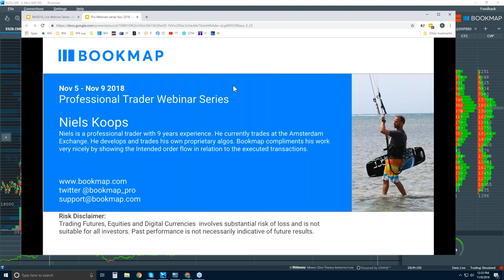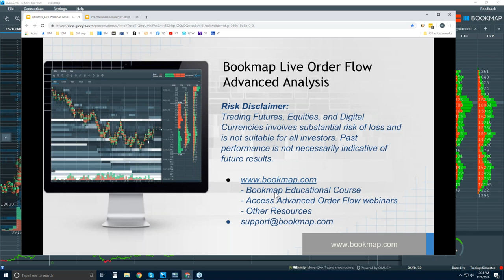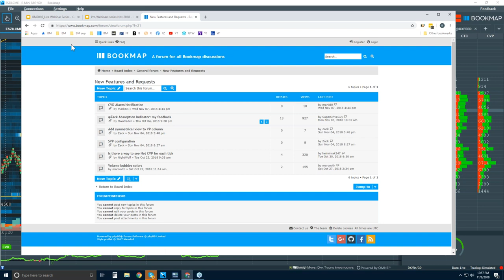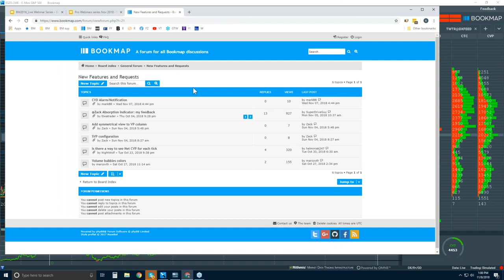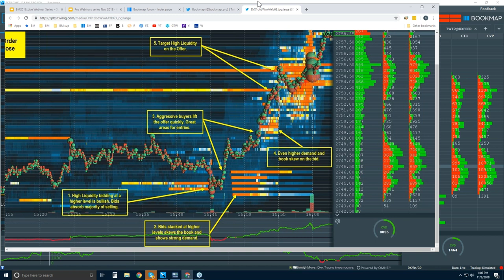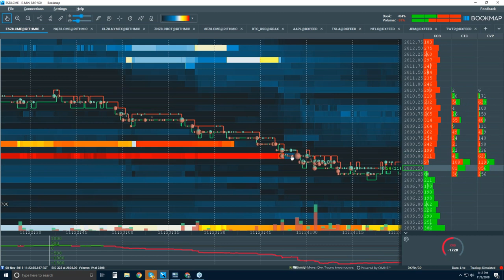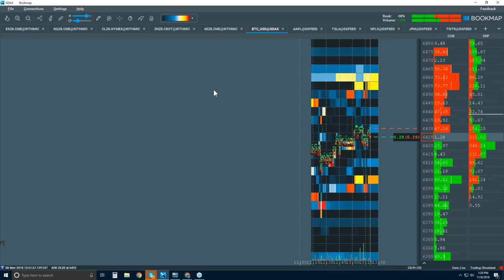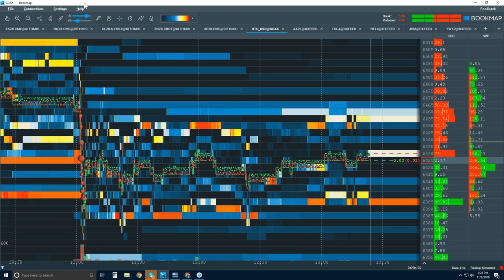Order Flow Advanced Analysis | Niels Koops and Bruce Pringle | Pro Trader Webinar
Niels Koops and Bookmap educator Bruce Pringle discuss actions for S&P 500 Futures Market.

This video was originally intended to be an interview with Neil Koops. Technical difficulties prevented Koops from doing the interview, so Bookmap educator Bruce Pringle opened his premium Advanced Webinar to the audience instead. Koops showed up in the middle of the presentation, and the two of them discussed market action for ES on November 8, 2018.

Going over the chart, Bruce showed that there were multiple lines of liquidity underneath the price at around 10 a.m. When zoomed out, it appeared that market sellers had overwhelmed and absorbed all of this liquidity. However, after zooming in, Bruce pointed out that the chart clearly showed sellers pulling liquidity at the last minute. This partially explains why the ES fell so rapidly between 10:05 and 10:10 on that day.

Bruce also pointed out that right before the big drop, there were no volume bubbles at the high. This implied buyer exhaustion. This was another reason for the fall.